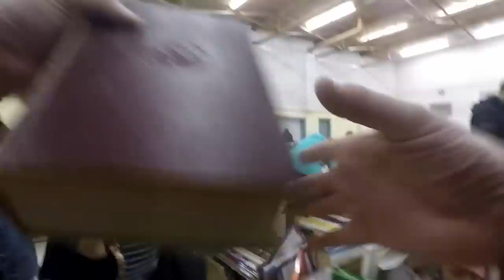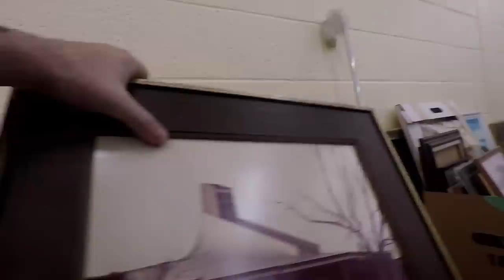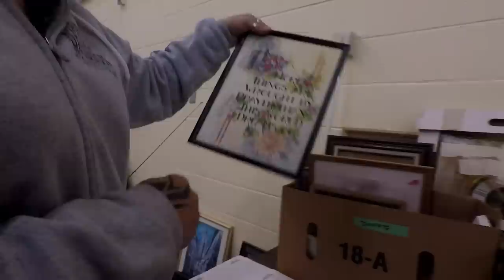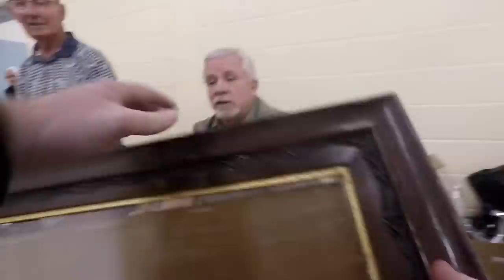Ep277: CAN WE FIND ANYTHING AT THIS COMMUNITY SALE? - The ORIGINAL GoPro Yard Sale Vlog!